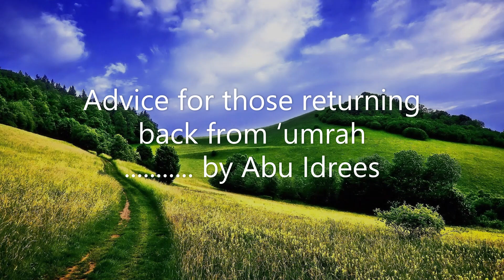Advice for those returning back from ‘umrah........... by Abu Idrees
1. Salafi Marriage Group

2. London Salafi Profiles